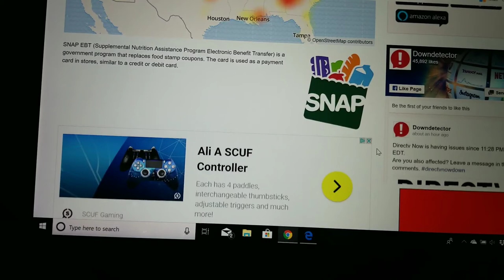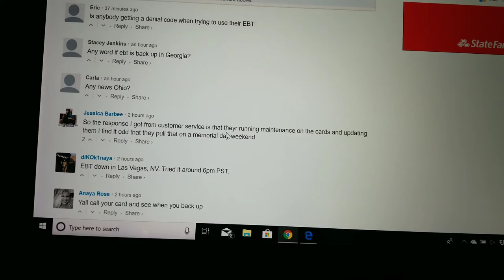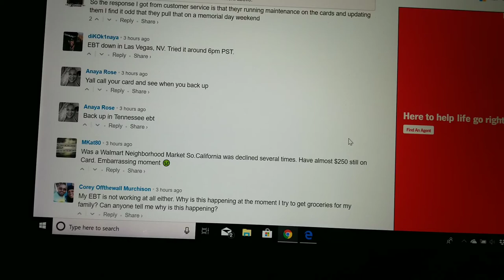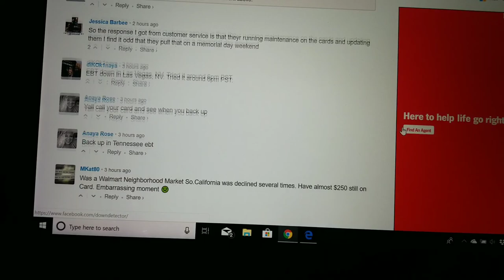SNAP EBT OUTAGE ( FAMINE IS COMING )